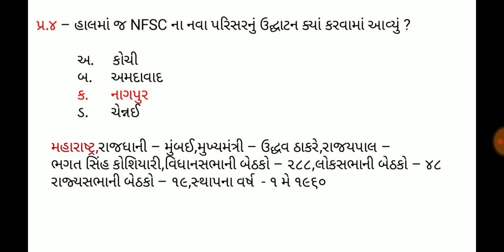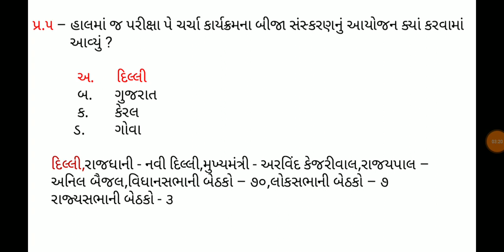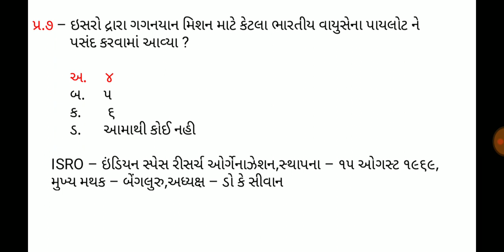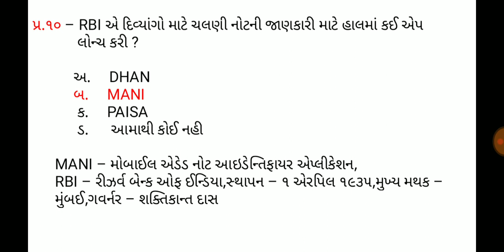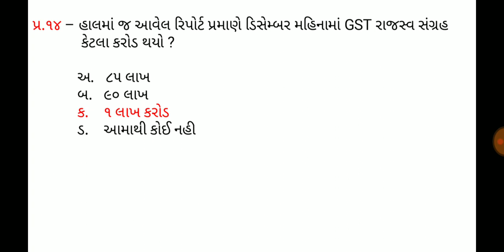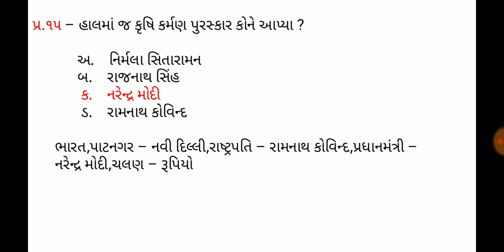4 January 2020,Current affaires in gujrati,daily gk in gujrati,MCQ,GPSC,SSC,BANK,RAILWAY,POLICE